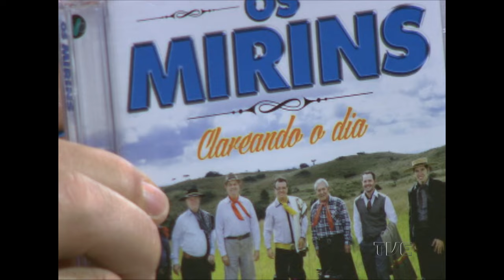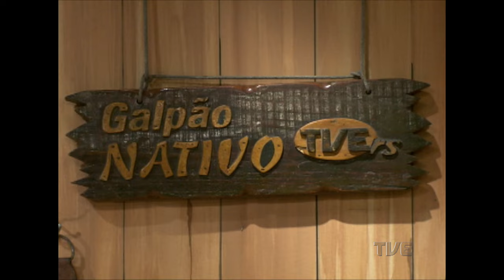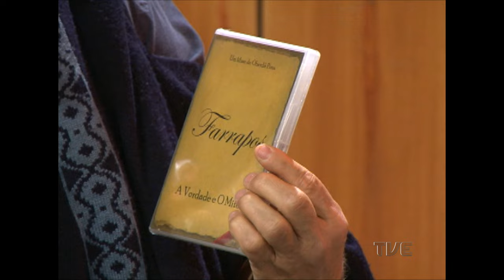Galpão Nativo | TVE - 11/09/2016 - Os Mirins e Miro Saldanha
O Galpão Nativo desta semana, Elton Saldanha recebeu Os Mirins e Miro Saldanha! No quadro Coisa de Gaúcho, Beto Mayer apresenta as meninas laçadoras da Cabanha Figueira. Confira aqui as músicas tocadas no programa:

Os Mirins

1 – Vanerinha da felicidade – aut. Albino Manique e Dionísio Costa
2 – Acontece a um domador – aut. Oslei dos Anjos e Clóvis de Souza
3 – Clareando o dia – aut. Dionísio Costa, Albino Manique e Francisco Castilhos
4 – Retratando a vaneira – aut. Mario Nenê e Pedro Neves
5 – Madrugada – aut. Albino Manique e Valderês Peixoto
6 – Baile de candeeiro – aut. Albino Manique e Sérgio Napp

Miro Saldanha

1 – Ausências – aut. Miro Saldanha
2 – Varais de Esperanças – aut. Miro Saldanha
3 – Pedaços – aut. Miro Saldanha